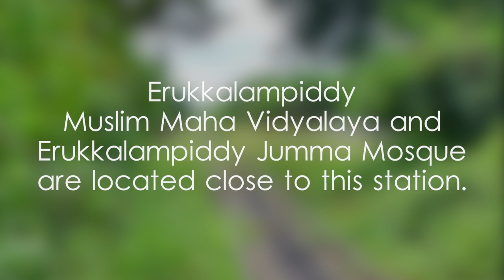Erukkalampiddy Nagawillu Railway Station - video 1